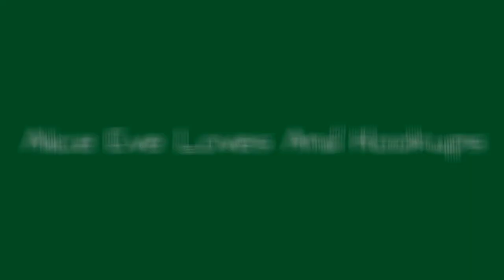Alice Eve Loves And Hookups 💯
Who is Alice Eve dating? Many famous men have dated Alice Eve, and this list will give you more details about these lucky dudes. Including Alice Eves current boyfriend, past relationships, pictures together, and dating rumors, this comprehensive dating history tells you everything you need to know about Alice Eves love life.This list features Alice Eves ex-boyfriends along with additional information about them, such as when they were born and what they do professionally. These guys come in all shapes and sizes, but what they all have in common is that they're all men that Alice Eve has either dated or linkedup with. It's not hard to get jealous of these men that Alice Eve has gone out with, so try your hardest to contain your envy.In 2014, Alice Eve married Alex Cowper-Smith. They later divorced in 2017.This list of Alice Eves boyfriends and rumored exes includes Ben Adams, Rufus Sewell, and Rafe Spall. more
0:00 - Intro
0:00:08 - Rafe Spall
0:00:17 - Rufus Sewell
0:00:26 - Ben Adams
0:00:35 - Adam O'Riordan
0:00:44 - Alex Cowper-Smith